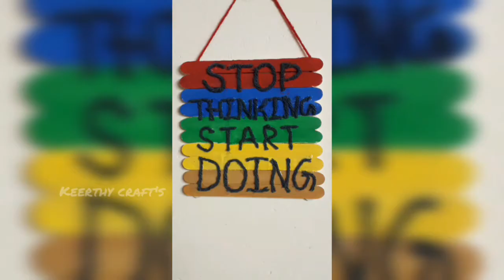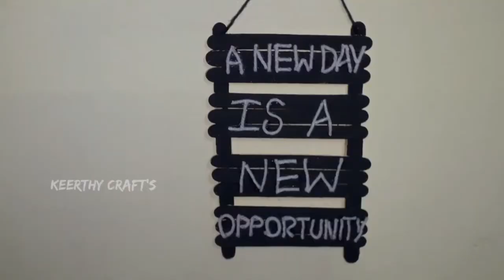Ice cream stick easy tricks | quotes bord craft's | keerthy craft's | EIE